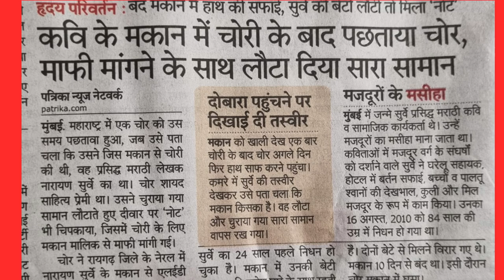कवि के मकान में चोरी के बाद पछताया चोर, माफी मांगने के साथ लौटा दिया सारा सामान